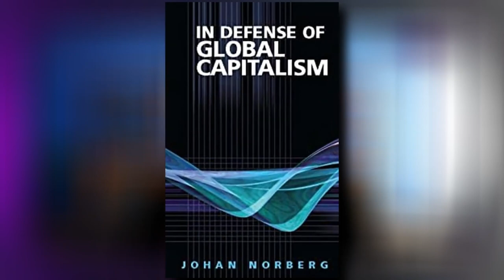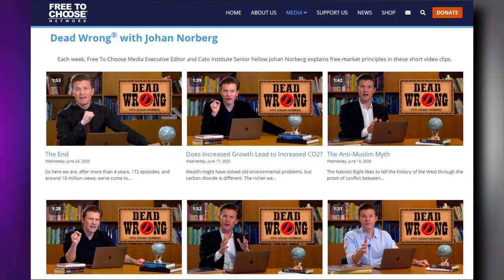Why Europeans Are NOT Responsible For Poverty In Africa - Johan Norberg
Johan Norberg is a Swedish author and historian, devoted to promoting classical liberalism. He has authored many books, including "In Defense of Global Capitalism" and "Progress: Ten Reasons to Look Forward to the Future". Johan is a senior fellow at the Cato Institute and an executive director at Free To Choose Media, where he regularly produces documentaries for US television.

Guest Links

Links

Timestamps

0:00 Intro
1:30 Is Scandinavia A Socialist Success Story?
06:39 Is China A Socialist Success Story?
13:20 Is India Going To Eclipse China
16:41 Was Colonialism Beneficial To The Europeans?
23:55 Non-political Ways To Solve Our Problems
28:25 Climate Change And Capitalism
35:05 We Are More Intelligent Today
39:54 What Might Crush Your Optimism?
44:18 Are Good Times Going To Continue?
47:31 Why Is It So Difficult To Sell Optimism?
53:30 Last Words
55:49 Outro